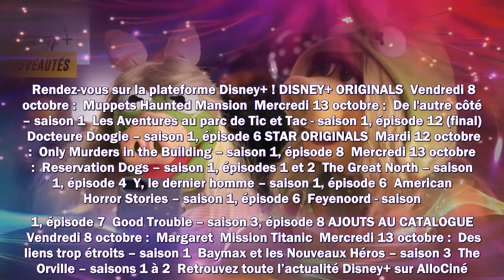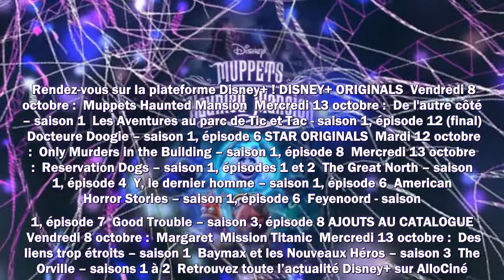A voir sur Disney+ du 8 au 14 octobre : un show mythique passe (déjà) en mode Halloween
Meilleurs films
Meilleurs documentaires
Avant-premières
Box Office
Festivals
Court-métrages